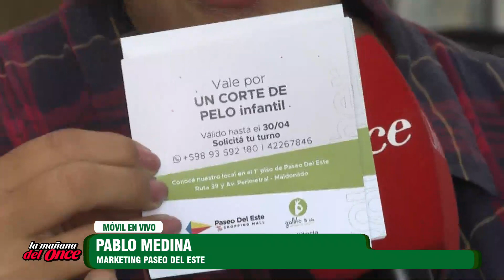LA MAÑANA DEL ONCE 16 DE ABRIL 2024 BLOQUE 04